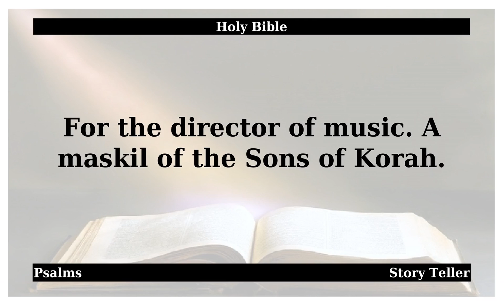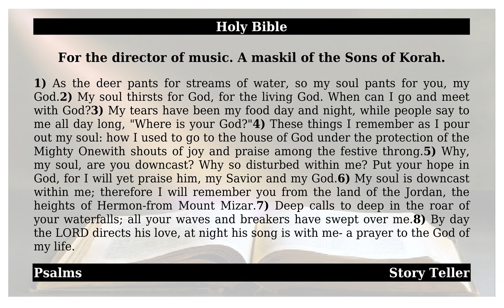Psalms - Chapter 42 - For the director of music. A maskil of the Sons of Korah. | The Holy Bible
This is from the holy book of Psalms - Chapter 42 - For the director of music. A maskil of the Sons of Korah..May god almighty bless All.1). As the deer pants for streams of water, so my soul pants for you, my God. 2). My soul thirsts for God, for the living God. When can I go and meet with God? 3). My tears have been my food day and night, while people say to me all day long, “Where is your God?” 4). These things I remember as I pour out my soul: how I used to go to the house of God under the protection of the Mighty Onewith shouts of joy and praise among the festive throng. 5). Why, my soul, are you downcast? Why so disturbed within me? Put your hope in God, for I will yet praise him, my Savior and my God. 6). My soul is downcast within me; therefore I will remember you from the land of the Jordan, the heights of Hermon—from Mount Mizar. 7). Deep calls to deep in the roar of your waterfalls; all your waves and breakers have swept over me. 8). By day the LORD directs his love, at night his song is with me— a prayer to the God of my life. 9). I say to God my Rock, “Why have you forgotten me? Why must I go about mourning, oppressed by the enemy?” 10). My bones suffer mortal agony as my foes taunt me, saying to me all day long, “Where is your God?” 11). Why, my soul, are you downcast? Why so disturbed within me? Put your hope in God, for I will yet praise him, my Savior and my God. Amen.